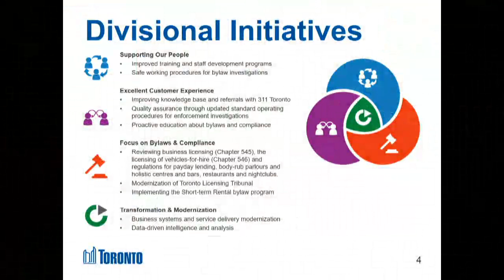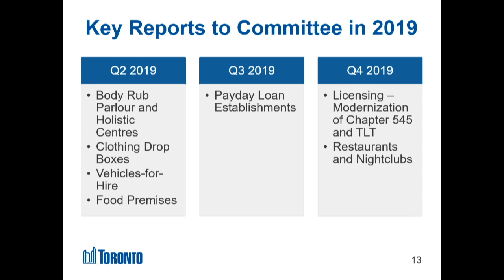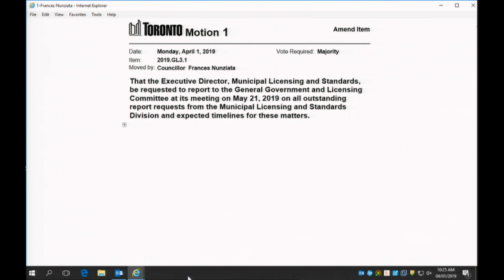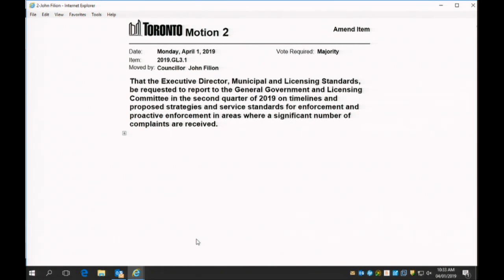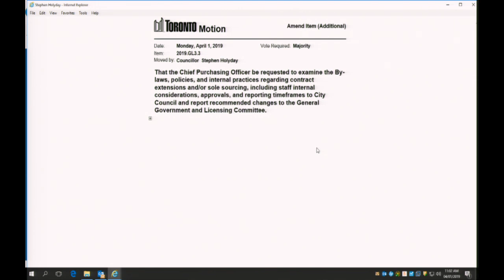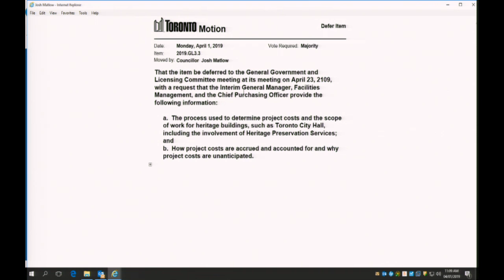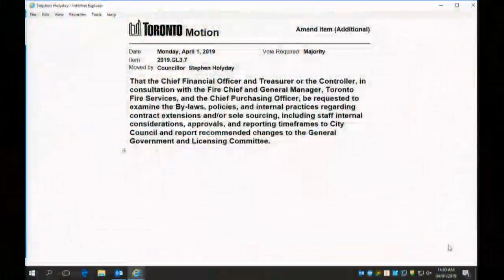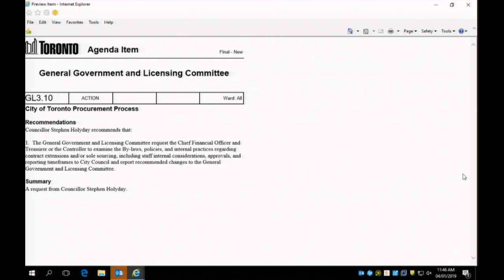General Government and Licensing Committee - April 1, 2019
General Government and Licensing Committee, meeting 3, April 1, 2019
Agenda and background materials:

Meeting Navigation:
0:03:48- Call to Order

Agenda Items:
0:08:35 - GL3.1 - Divisional Overview - Municipal Licensing and Standards  (Ward All)
0:05:49 - GL3.2 - Largest Property Tax Debtors with Tax Arrears Greater Than $500,000 as at December 31, 2018  (Ward All)
1:06:18 - GL3.3 - Amendment to Purchase Order Number 6044338 for Toronto City Hall Building Envelope Improvements  (Ward 10)
1:44:31 - GL3.4 - Amendment to Blanket Contract Number 47020781 with Cossette Communication Inc. for Creative Marketing Agency Services  (Ward All)
0:06:46 - GL3.5 - Amendment to Purchase Order Number 6043129 for McCowan District Park Phase 2 Development (Part 2 - Artificial Ice Rink and Skating Path Construction)  (Ward 20)
0:07:25 - GL3.6 - Amendment to Existing Vendor of Record Agreement with OpenText Corporation for the Purchase of Enterprise Information Management Products and Services  (Ward All)
1:48:34 - GL3.7 - Non-Competitive Contract for Essential Medical Services - Toronto Fire Services  (Ward All)
2:00:37 - GL3.8 - Startup in Residence Pilot Project for the City of Toronto  (Ward All)
0:08:02 - GL3.9 - Civic Innovation Office - Update  (Ward All)
2:13:06 - GL3.10 - City of Toronto Procurement Process  (Ward All)